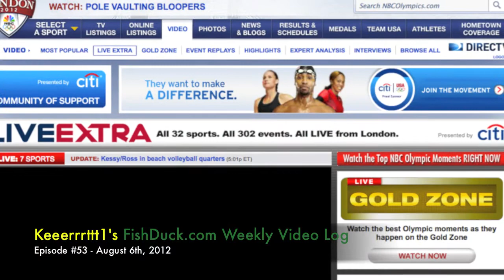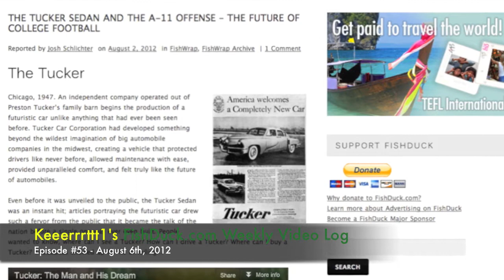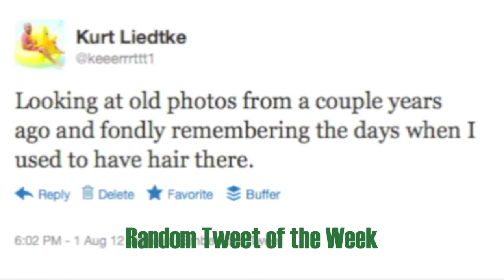FishDuck Weekly Video Log - Episode 53 (8-06-2012)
Every week Kurt Liedtke (better known as Keeerrrttt1), co-owner of FishDuck.com, creates video blogs (vlogs) to update all you fine folk on all things FishDuck, a free-form discussion of current events about Oregon Ducks sports and all that's new with FishDuck.com, with the occasional off-topics or rants. It's a little off-the-cuff, perhaps slightly pretentious, somewhat rambling, and hopefully entertaining...so kick back, relax, drink up, and let's talk a little Duck sports.

The opinions expressed in these videos are strictly the opinions of Keeerrrttt1 and do not necessarily reflect the views of all involved with FishDuck.com.

The FishDuck Weekly Video Log
Episode #53 - August 6th, 2012

Topics include:
UO athletes reporting for camp (0:20), Preseason lists (1:20), Olympics (2:01),   FishDuck.com is one year old! (4:30), FishDuck updates (5:06), Random Tweet of the Week (7:05), Music Recommendation of the Week: Childish Gambino (7:17)